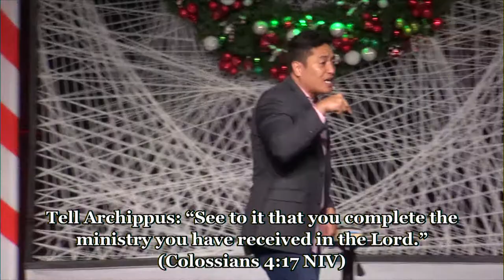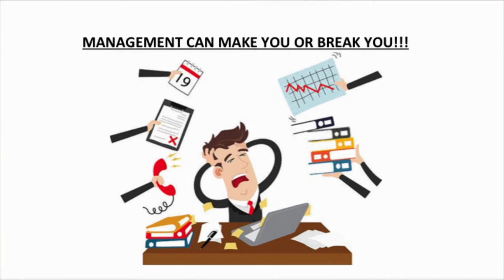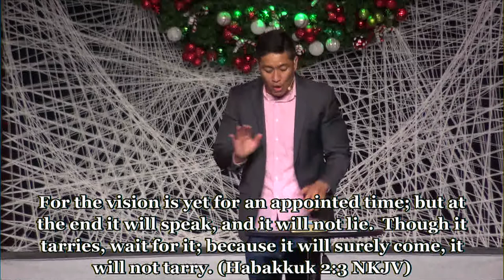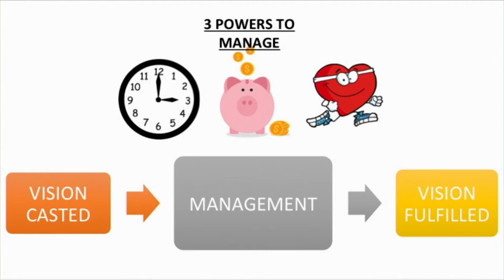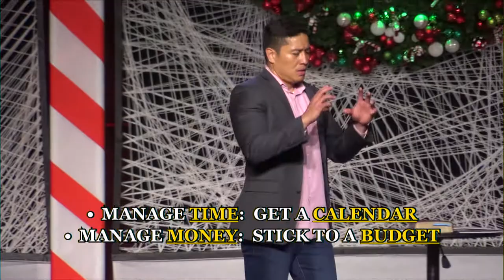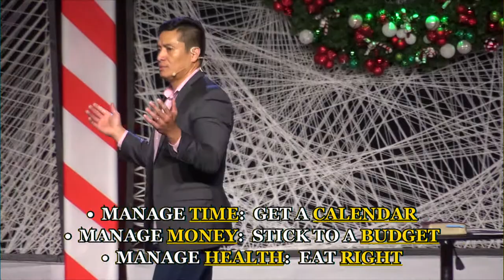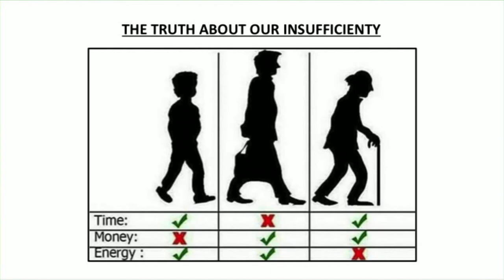18 12 30 Preparing for the New Year Pastor Bam Lauvao